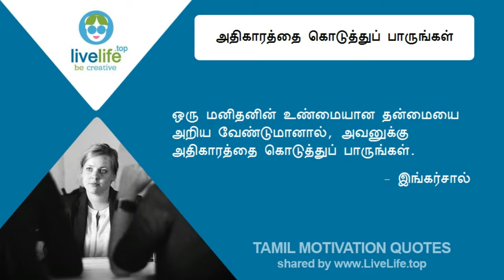அதிகாரத்தை கொடுத்துப் பாருங்கள் - இங்கர்சால் - தமிழ் தன்னம்பிக்கை மொழிகள்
அதிகாரத்தை கொடுத்துப் பாருங்கள் - இங்கர்சால் - தமிழ் தன்னம்பிக்கை மொழிகள் - Tamil Motivation Quotes by live life

LIVE LIFE
Be Creative